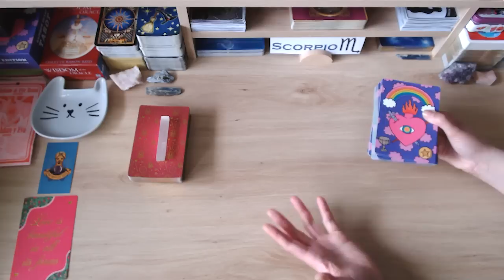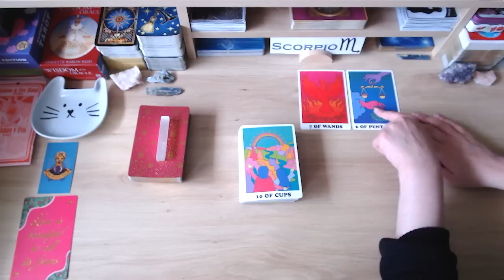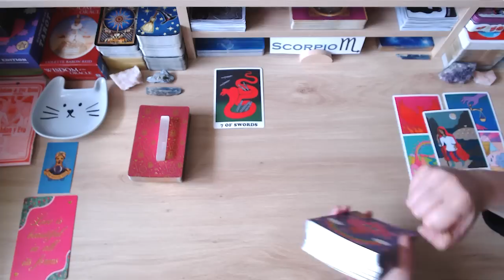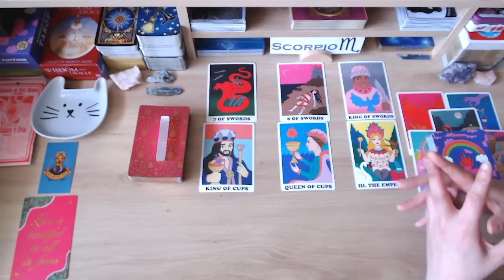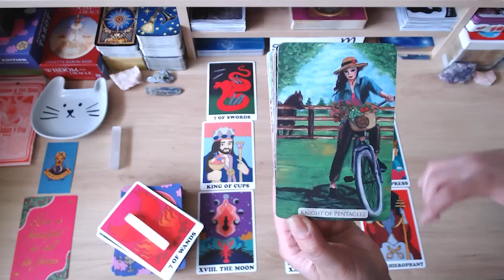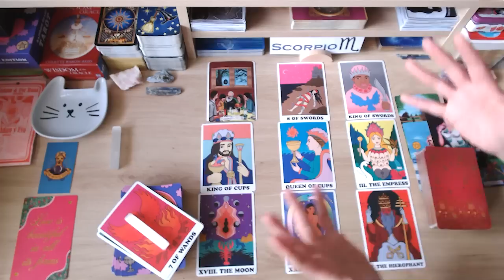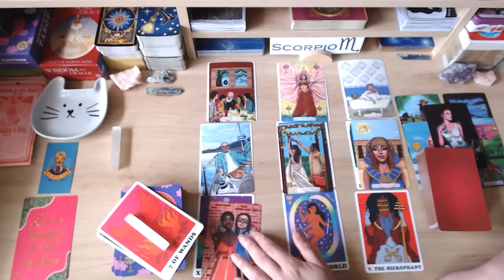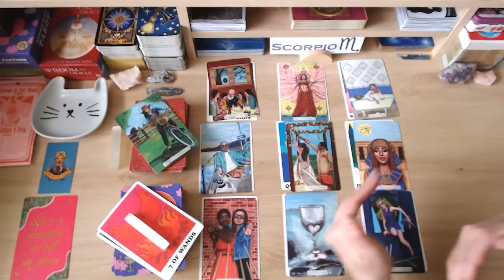💗 SCORPIO ♏️ THERE'S NO DENYING THAT YOU BOTH LOVE ❤️ & MISS 🥲EACH OTHER 💋 SO NOT OVER! 😲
💘 HI SCORPIO AND WELCOME TO YOUR WEEKLY LOVE READING 💘

🔮 ABOUT ME 🔮
Welcome to Fifi's Tarot Readings. After 25+ years of doing face-to-face tarot readings, I've decided to go digital, so that I may help and guide a wider audience. As a tarot reader, I'm quick to tap into energies and channel messages for your highest good so that you may live your best life because you deserve it! Cross watchers are always welcomed as the roles may be flipped.

🚨 A NOTE ABOUT SCAMMERS 🚨 Please note that I will NEVER ask for donations or any type of gifts, and I will NEVER reach out to you to sell personal readings. I do these readings because I have a passion for tarot. Keep your hard-earned money safe. If anyone approaches you posing as me, they are scammers — please report them! If you see this video, either in its entirety or portions of it, and has been altered or posted on another channel other than Fifi’s Tarot Readings, please report them. Thank you for your support!